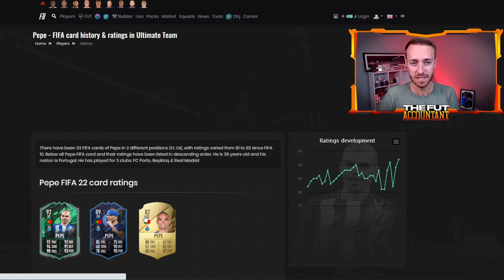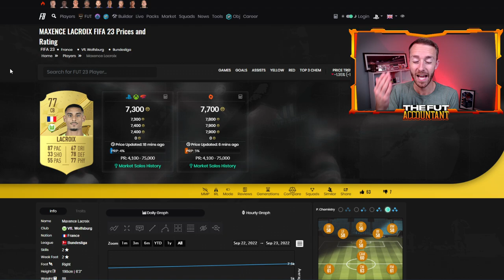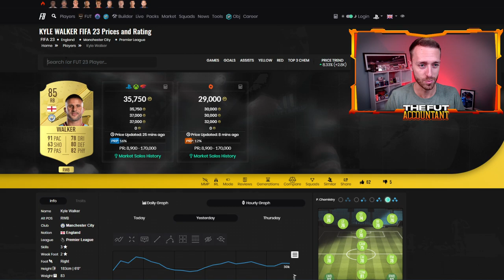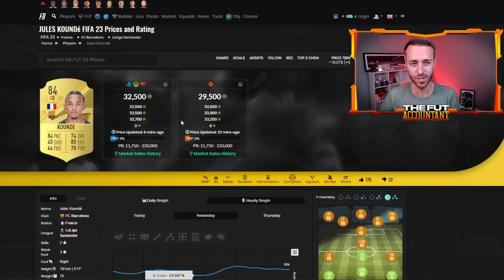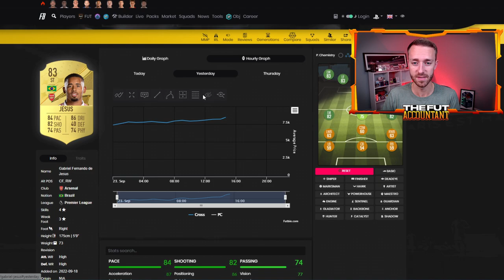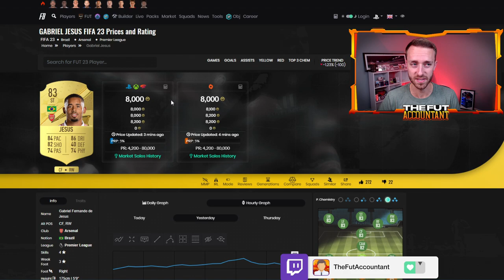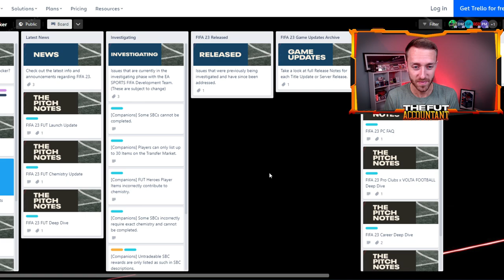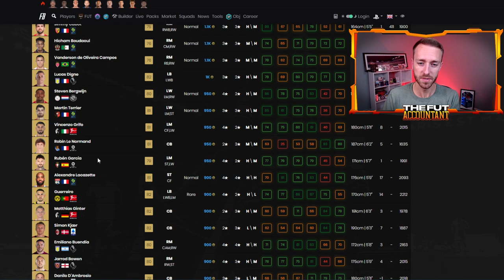What's Next for the Market? FIFA 23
What's next for the market in FIFA 23 Ultimate Team? We talk about that and more in today's web app video!